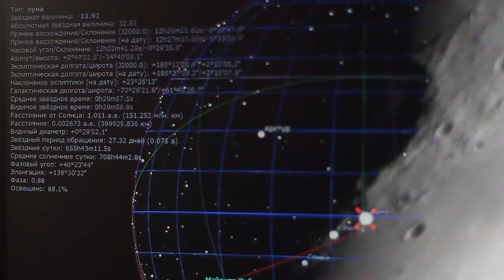E=Genius \ Trip Wheels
Музыка для меня - дело жизни. Уже много лет она сопровождает мой путь.
Я считаю, что музыка это суть - мост между числами математики, временем, физикой волн, технологиями, материей и эмоциями, человеком, природой, нашей жизнью и душой.
Для меня музыка это загадка: подбор гармоник этого мира и себя в нём, изобретение новых ходов и вариаций, представление других миров. поиск ключа в двери фантазии.

Евгений E=Genius Цыганов
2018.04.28